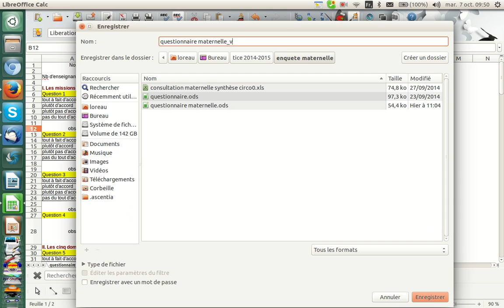questionnaire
questionnaire maternelle pour la consultation sur le projet de programme